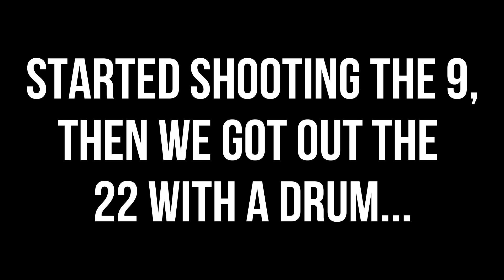SHOOTING GUNS for the FIRST TIME in Years!! (Paisley, OR)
In today's video, we went out and shot a couple of different guns near a small town in southern Oregon known as Paisley.